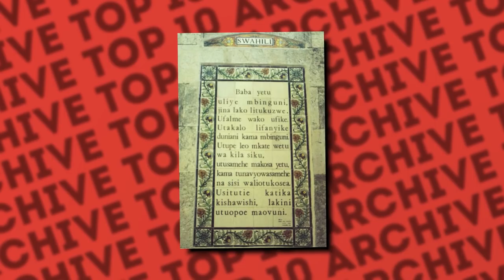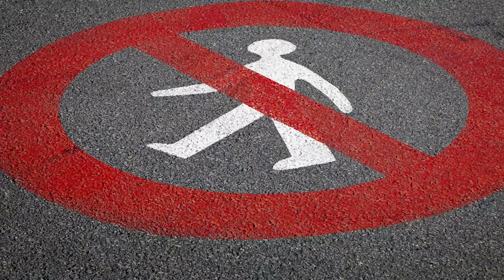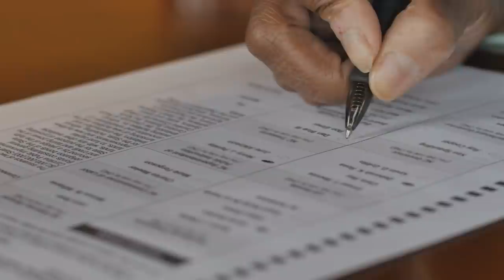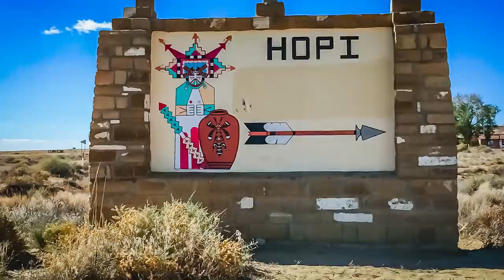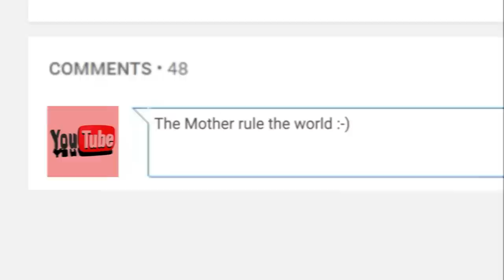Women Completely RULE These Societies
Could a matriarchal society work? Do you ever wonder what other societies look like? Not just aliens, though, definitely aliens... but also civilizations that aren’t like ours that are right here on Earth? Well, today you’re in for a treat. We have 10 amazing societies to teach you about, all of which have one thing in common, women rule.

10. Mosuo
9. Minangkabau
8. BriBri
7. Umoja
6. Akan
5. Garo
4. Nagovisi
3. The Hopi People
2. Papua New Guinea
1. Khasi